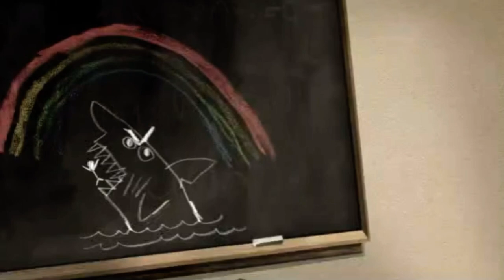Jowls but with accurate movie faces!